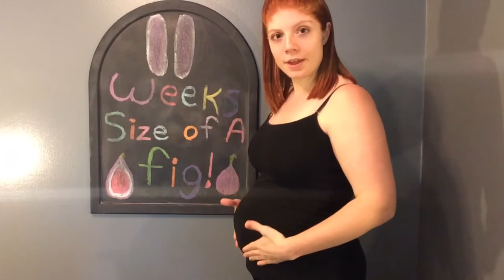11 Weeks Pregnant Baby #3 | Pregnancy Vlog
Today I'm 11 weeks pregnant! I'll remind everyone next week.